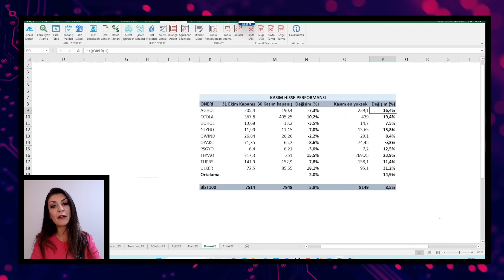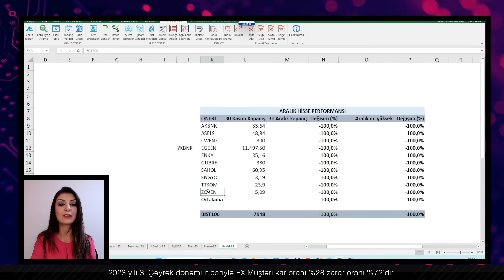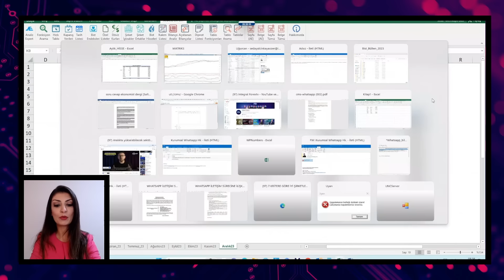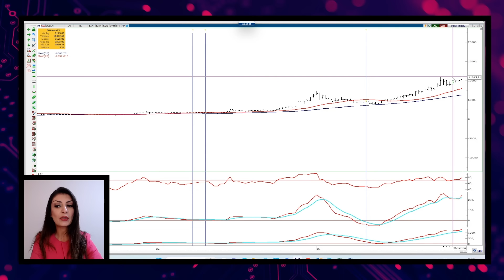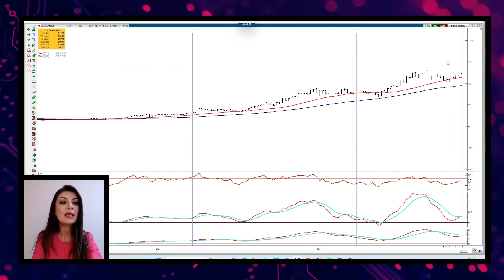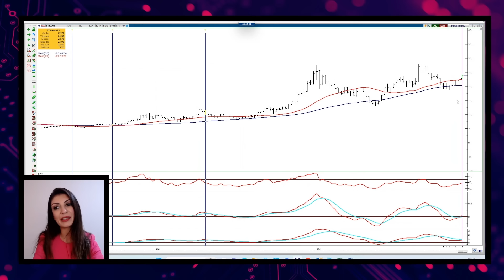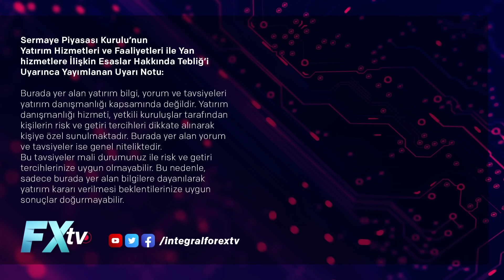Aralık Hisseleri | Seda Yalçınkaya Özer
Aralık Hisseleri

İntegral Yatırım Araştırma Müdürü Seda Yalçınkaya Özer, İntegral ForexTV takipçileri için, borsada işlem gören bazı hisseleri 2023 yılı Aralık Ayı özelinde “Aralık Hisseleri" başlığı altında değerlendirdi.

00:00 | Giriş
02:15 | Kasım Hisse Performansı
05:02 | Aralık Hisseleri